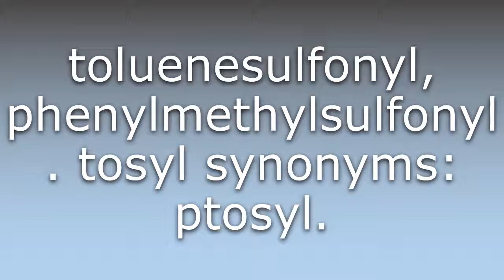What does Tosyl mean?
What does Tosyl mean in English? Learn the meaning of the word Tosyl! How to Pronounce Tosyl. Expand your vocabulary, learn words.